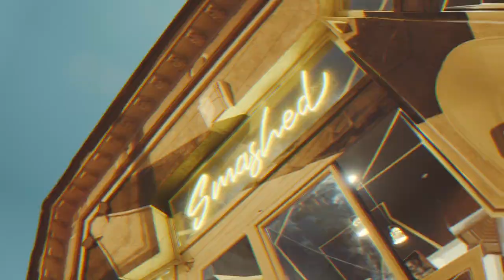🟡 BEEF 4 | SERJ 🆚 ANTAL (Freestyle Battle)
BEEF! este noul serial prezentat de OFC România și Smashed, în care MC-ii își rezolva "Beef-ul", sau așa zis-ul "conflict", printr-o partida bine meritată de Battle.

Serialul este filmat în locația Smashed (Str. Vasile Lascăr intersecțiencu Str. Mihai Eminescu, București) și fiecare dintre cei 2 MC are ocazia să vină însoțit de o gașcă de prieteni care să îl susțînă.

Dacă ești MC profesionist sau amator și ai BEEF! cu un alt MC trimite-ne un DM pe @ofcromania sau pe și noi îți aranjăm un episod in care să vă "rezolvați" Beef-ul.

DOP: Radu ‘Baxi’ Ungureanu
VFX: Kadjuganu

Nu copia acest material. Toate drepturile sunt rezervate